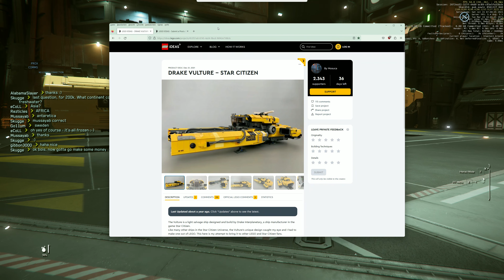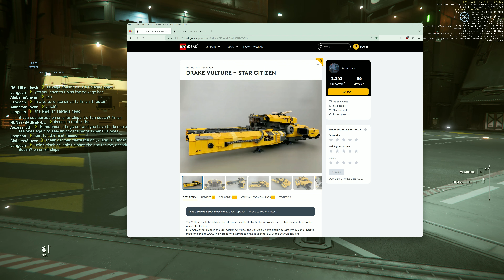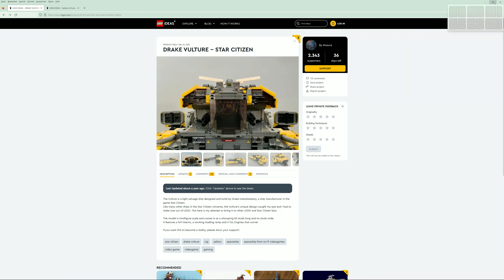Star Citizen Info #1: Drake Vulture als Modell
*Version:* SC v3.19.0, Live

*Beschreibung*
Ich habe das Design einer Drake Vulture aus Klemmbausteinen gefunden. Um bei diesem Klemmbausteinhersteller in die weitere Auswahl für eine Produktion zu gehen, benötigt es aber noch einige Unterstützer.

Mit diesem Video versucht ein Fan von Star Citizen einen anderen Fan von Star Citizen zu unterstützen.
Ich bekomme dafür kein Geld oder Bonus vom Designer oder einem Klemmbausteinhersteller. Auch kenne ich weder den Designer noch jemanden bei einem Klemmbausteinhersteller.

*Inhalt*
0:00 Start
0:20 Begrüßung
0:40 zur Sache
1:10 Erläuerung 1
2:03 mein Wunsch
2:23 Erläuterung 2
3:18 meine Bitte
3:32 Designfotos
4:39 Zusammenfassung
5:16 'ad astra'
5:20 Alles nur Hilfe.

*Technik*
• Auflösung UHD, 3840x2160, 16:9
• Aufzeichnung
   • AMD Adrenalin 23.7.1
   • Bildfrequenz: spielintern

*Bearbeitung*
• Schnitt: DAVINCI RESOLVE 18.1.4

*Ausstattung*
• Audiointerface: Steinberg UR22C (2-Kanal USB 3.0 Audiointerface)
• Mikrofon: Rohde PodMic (dynamisches Mikrofon)
• Mikrofonhalterung: Elgato Wave Mic Arm HP (High Profile)
• Mikrofonverstärker: TritonAudio FetHead